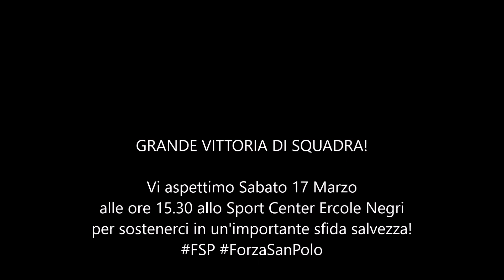Serie A2 2017/18, 10° Giornata - TT Reggio Emilia VS Metalparma Tennistavolo S.Polo (1-4)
Vittoria importantissima in chiave salvezza che permette i ducali di riportarsi avanti di un punto (virtualmente) alla zona retrocessione.
Fenomenale Leonardo Milza che domina Ruscelli prima di cedere al cinese Sun, Delsante vince con Ruscelli e Ziliani mentre Guarnieri supera in rimonta Sun.